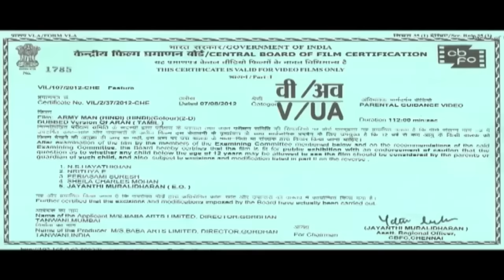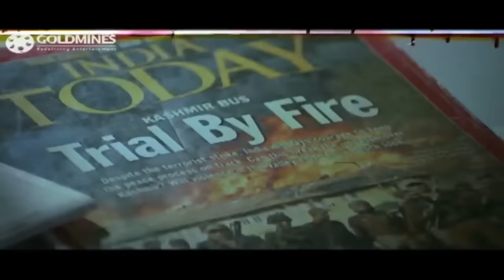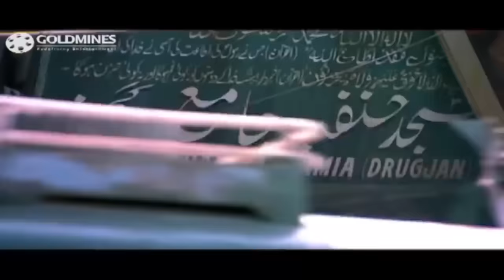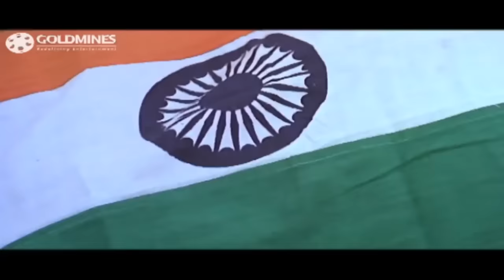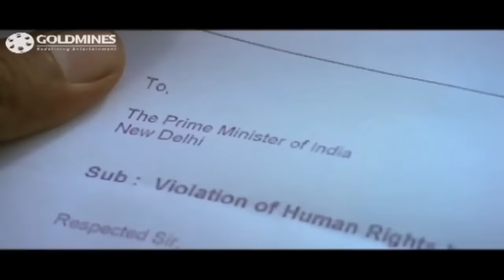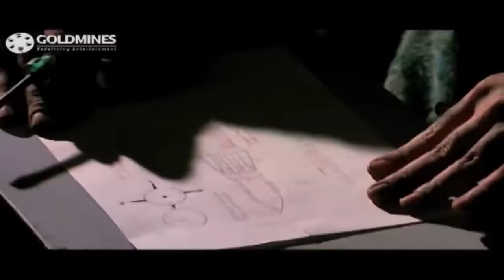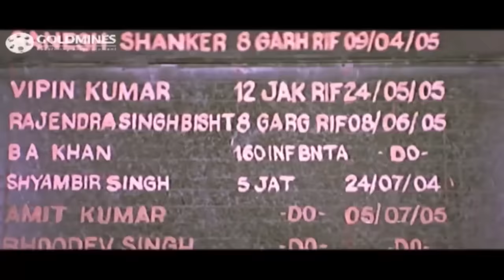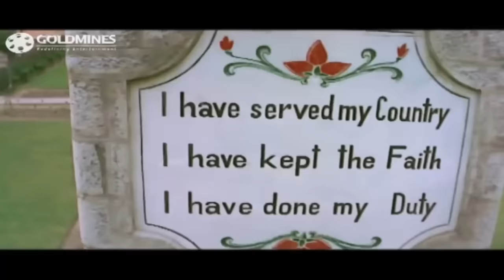Army Man - आर्मी मैन - (ARAN) Tamil Hindi Dubbed Full Movie | Jiiva, Mohanlal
The story is about the commandos and military men who toil to keep our borders safe from the minatory moves of terrorists and other enemy forces.